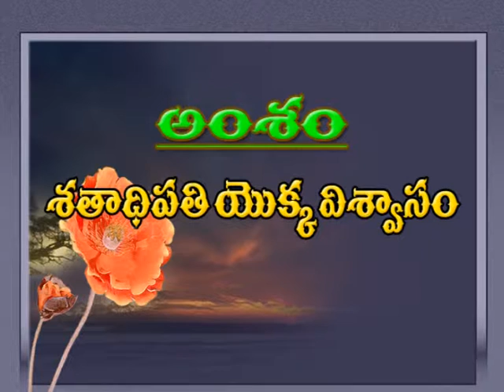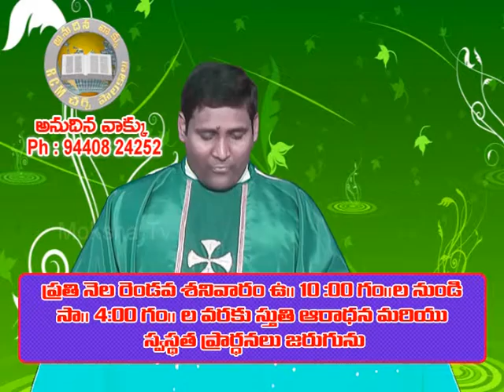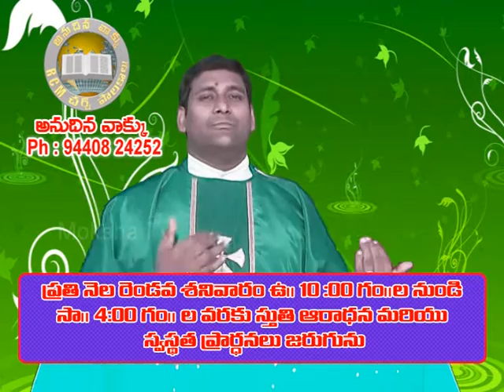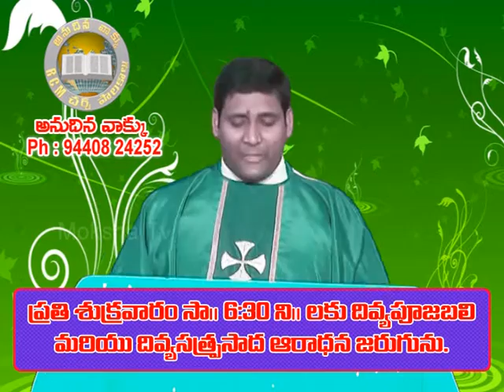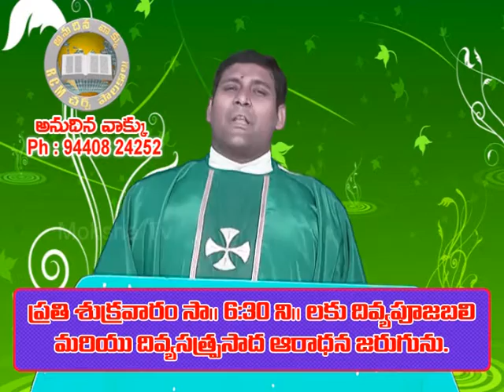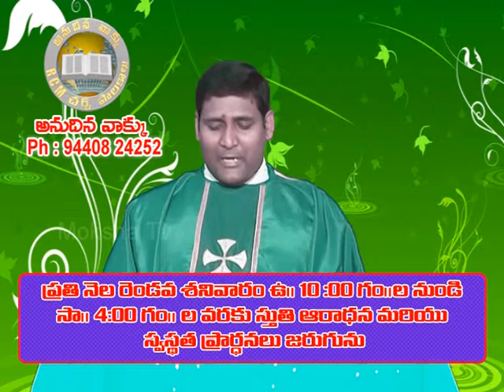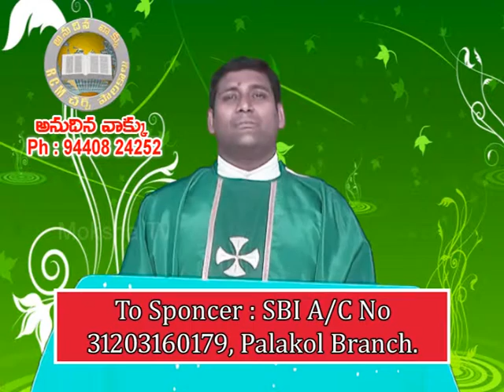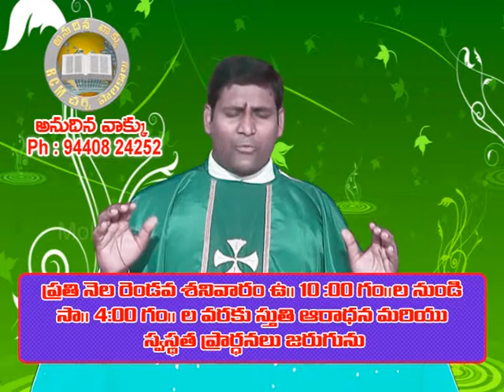Hominy By Rev.Fr.G.Bhaskar